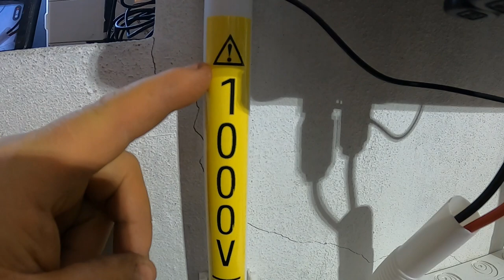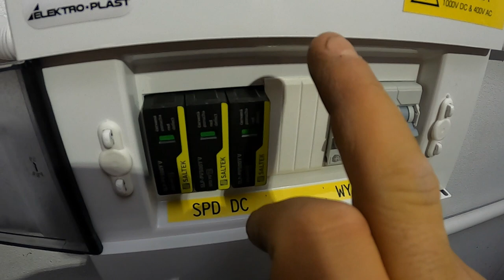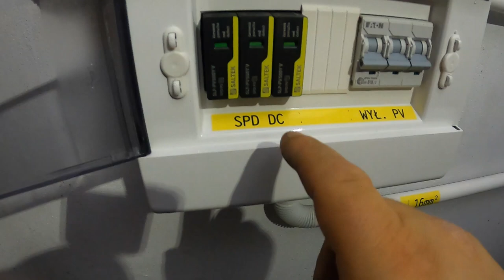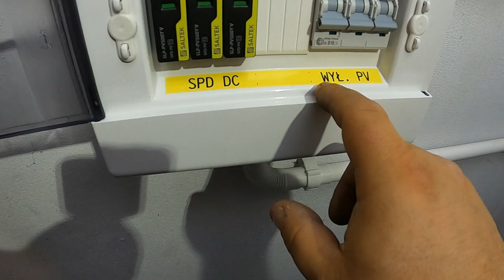Solaredge Finał Montażu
Finał montażu, omówienie całości.